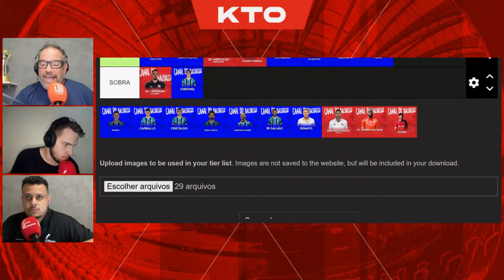A UM PASSO DE THIAGO MAIA | BALDASSO SUNSET SHOW KTO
ZACELIS

DESCO ATACADO

Vem pro Desco, vem comprar BARATO e com qualidade todos os dias!
Aqui tem variedade e muita economia para o seu negócio e para a sua casa.

ZAPAY

Consulte  IPVA, licenciamento e dívidas relacionadas ao seu carro em um só aplicativo gratuito.

SQUADRA

Teu time de amigos tá se reunindo toda semana, até campeonato jogam, mas e o fardamento? Velho e sujo?
Tá na hora de trocar o teu fardamento com a Squadra!

JR CIMENTO
O maior distribuidor de MATERIAL DE CONSTRUÇÃO do Sul do Brasil.
Indústria própria de telas e treliças.

MOTEL COLISEU

Quando surgir aquele momento especial com a pessoa que tu curte, não tenha dúvidas: MOTEL COLISEU.
O melhor motel de Porto Alegre!
Suítes incríveis para momentos inesquecíveis.
Muito bem localizado. Coloca no waze e vai sem erro.
MOTEL COLISEU: a tua referência a partir de agora!